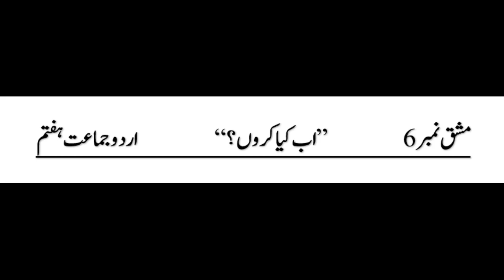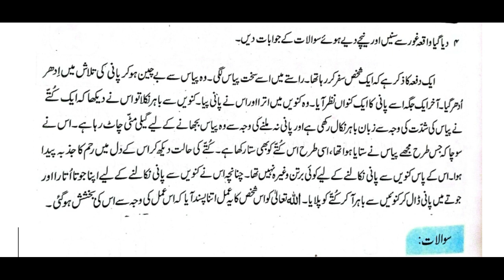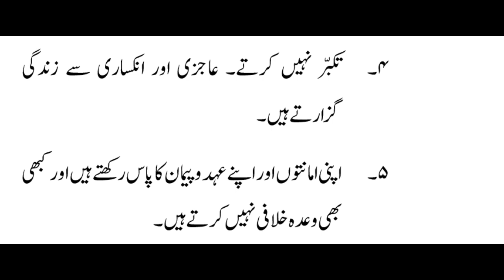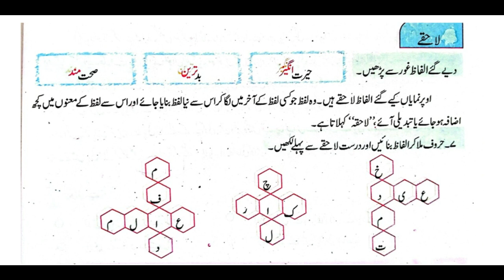Class 7th Chapter 6 Ab Kia Karo Question Answer | Urdu | Lesson 6 | جماعت ہفتم | 6سبق نمبر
Welcome to our educational and technical channel on education, computers and technology!  Our channel is dedicated to providing you with the latest news, tips, exercises and tutorials on everything related to the world of schooling, computers, technology and Holy Quran Reciting and others.

  So, if you are a technology enthusiast or just looking to improve your technical and educational knowledge, hit that subscribe button and join us on this exciting journey of exploring computers and technology!
جماعت ہفتمم
class 7th urdu kpk new course chapter 6th with exercise | کلاس ہفتم اردو کے پی کے نیا کورس سبق نمبر 6
اب کیا کروں
knowledgedistributor
urdu
hindi
class 7 urdu kpk new course chapter 6 with exercise
class 7 urdu new course lesson 6
class 7 urdu new book chapter 6
class 7 urdu kpk new book

Education
Educomtech
6th
7th
Exercise
Sahirrindtech
CarryMinati
Kashif Majeed
Knowledge Distributor
Urdu Kids
Adnan Manzoor
Edu Com Tech
Urdu
AI
chapter 6
class 7 urdu chapter 6
Urdu class 7 chapter 6
7 class urdu chapter 6

online urdu class 7
urdu class 7 snc2022
class 7 urdu new book
class 7 new book
Jkbose class 7th urdu,class 7th urdu
7th class urdu
online class 7th urdu
class 7th
Class 7 urdu lesson 6
class 7th urdu book